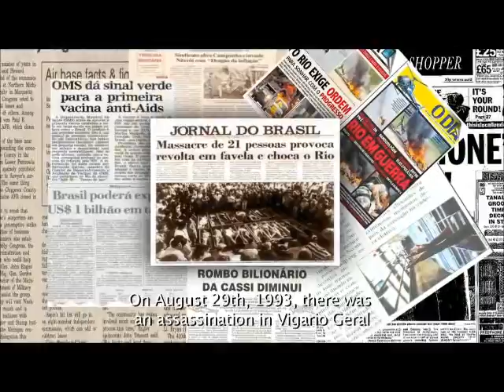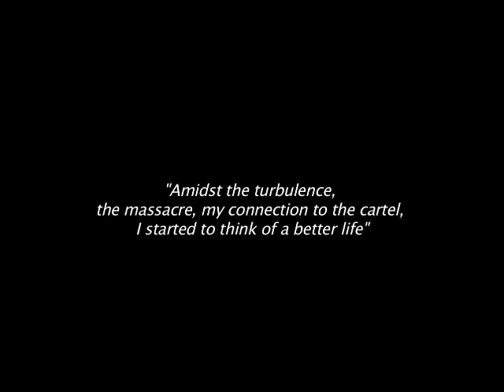Πώς η afroreggea αλλάζει την ζωή των παιδιών στις φαβέλες της Βραζιλίας